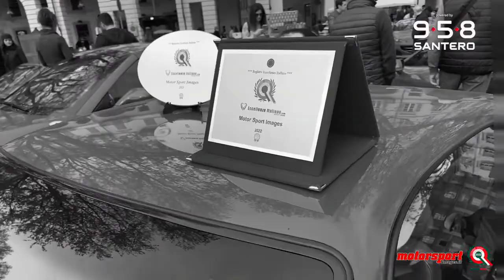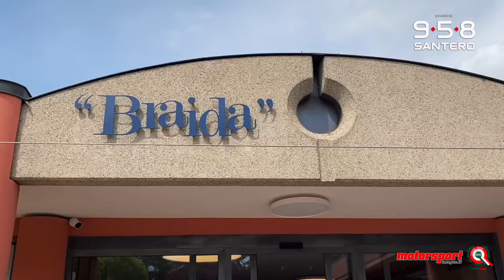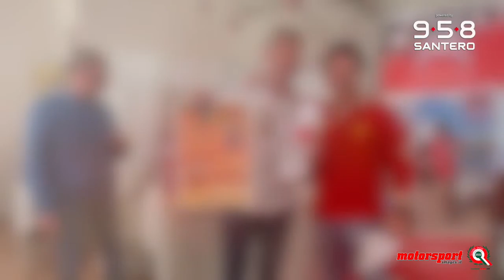1° Raduno Supercars Città di Asti 2022 by MotorSportImages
1° Raduno Supercars by MotorSportImages Città di Asti 2022

Successo per il 1° Raduno “Città di Asti”: una trentina le auto in Piazza Alfieri e a Rocchetta Tanaro

A due giorni dalla celebrazione ufficiale del “sessantennale” al Palco 19, il Panathlon Club Asti, nella mattinata di Domenica 24 Aprile, ha impreziosito il suo già ricco calendario eventi di “avvicinamento” al 26 Aprile con il 1° Raduno “Città di Asti” che ha fatto arrivare in P.za Alfieri, con l’organizzazione della Motorsport Images, una trentina di auto “Supercar”.

Molta la gente incuriosita nel vedere, tutti insieme, mitici marchi dell’automobilismo mondiale. Prime tra tutte, le più ammirate, una decina di “Ferrari”. Tra i presenti anche il Sindaco Maurizio Rasero che ha preso la parola unitamente al Presidente del Panathlon Club Asti Ezio Mosso e al noto fotografo villanovese Gianfranco Avallone che, con il fratello Marco, ha curato i dettagli dell’evento.

Poi il trasferimento a Rocchetta Tanaro dove le auto hanno trovato dimora in Piazza Antonio Piacentino. Con il Sindaco Massimo Fungo, Raffaella e Beppe Bologna ad accogliere i partecipanti per la visita e degustazione alle Cantine Braida. Tra i quali il rocchettese Mario Fongo (un “ferrarista”) che ha omaggiato i presenti con una ricca borsa di prodotti di pasticceria locale “Il panatè”.

Un raduno che, ovviamente, si è concluso con il tradizionale pranzo al Ristorante Ciabot del Grignolino di Calliano, dove a tutti i presenti è stata omaggiata una Confezione di Vini Santero e la Stampa del “sessantennale” del Panathlon Club Asti.

Video realized by Gianfranco Avallone ©